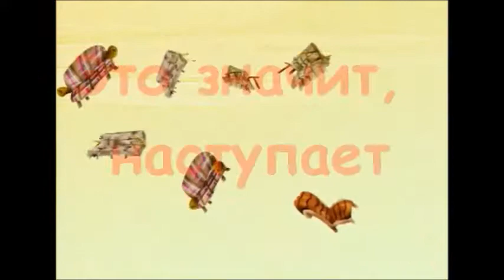Новый Год в Италии сб